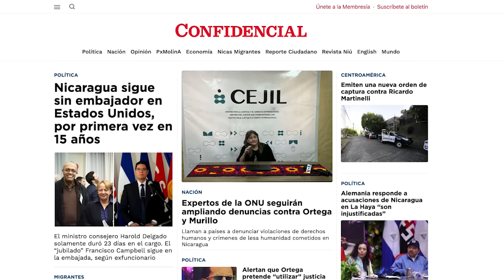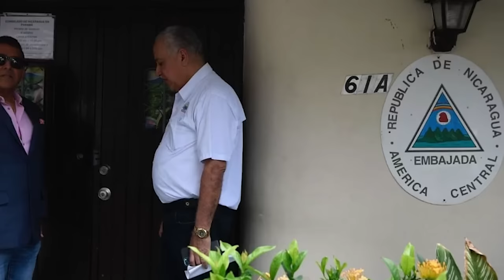Expresidente de Costa Rica dice no a las extradiciones de opositores a Nicaragua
El expresidente de Costa Rica Miguel Ángel Rodríguez rechazó las extradiciones de opositores nicaragüenses a Nicaragua y llamó a las autoridades de su país a no ser cómplices con la dictadura Ortega Murillo.
En un artículo de opinión publicado en el diario Extra que reproduce CONFIDENCIAL, Rodríguez le pide a la Corte Suprema de Justicia de su país que otorgue protección a los nicaragüenses perseguidos por la dictadura de Nicaragua.
Organizaciones de exiliados nicaragüenses advirtieron a la Sala Constitucional y a la Dirección General de Migración y Extranjería de Costa Rica, que el régimen de Daniel Ortega se ha dado a la tarea de realizar gestiones internacionales de extradición ante el Gobierno costarricense, "que están siendo utilizados para encarcelar a nicaragüenses por razones políticas".

En otras noticias:
- Nicaragua sigue sin embajador en Estados Unidos, por primera vez en 15 años.
- Honduras eliminará prechequeo para nicaragüenses, según diputada oficialista.
- Inhabilitan a Ricardo Martinelli para nueva carrera presidencial en Panamá.
- Chavismo convoca a elecciones presidenciales con María Corina Machado inhibida.